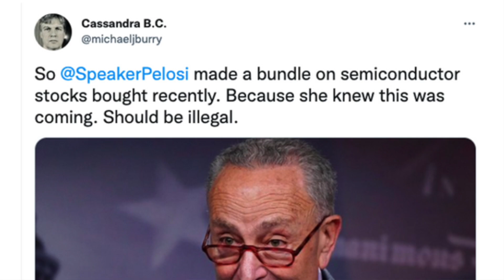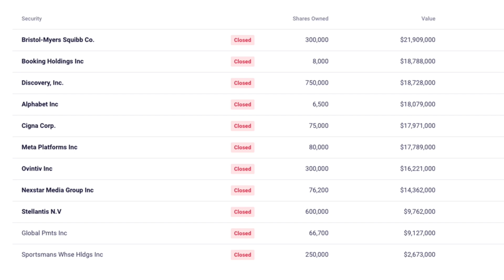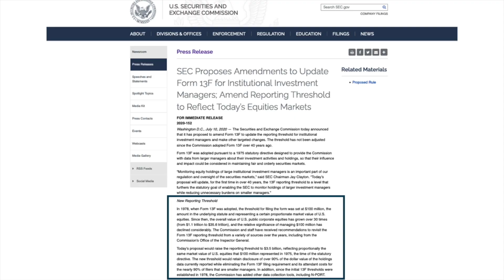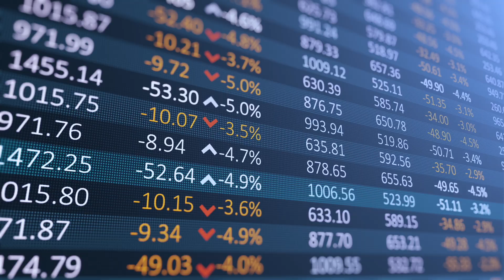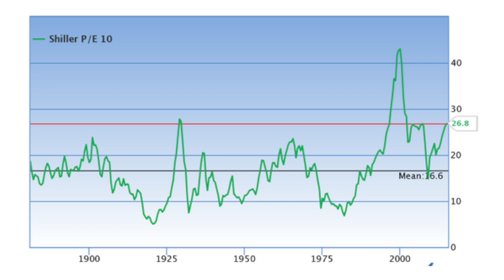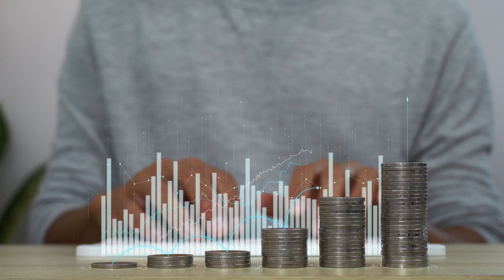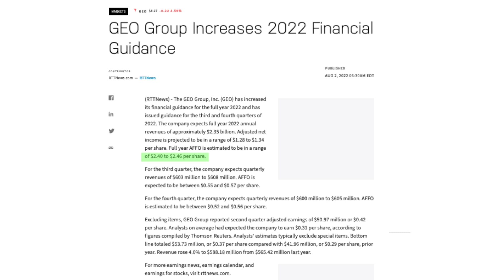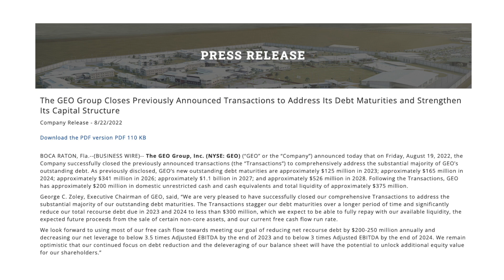Why It’s Jail Time For Michael Burry In 2022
In this video we look at Big Short Investor Michael Burry's latest 13-f filing, released onto the SEC's website on 15th August 2022.

We examine why his Scion Asset Management Investment Firm sold all of its shares and reveal where he expects the stock market to go from here. Is Scion expecting a collapse? We'll unpack his somewhat cryptic tweets in an effort to explore.

We also look at why Burry has invested in Private Prison Company Geo Group and attempt to uncover whether or not this is a sensible investment today. As always, none of the advice shared in this video is intended to be taken as formal investment advice. Always consult with a registered or trained professional before investing in any stock, company or asset. Investment is always carried out at the risk of the individual and as such you alone are responsible for any losses incurred as well as gains.

Chapter Headings

01:53     Where is Scion Assets Management’s $290m now?
               In other words what could have happened to this money that Burry      has recouped after selling these companies? Where is it now and where could it go next?

04:01   How are other hedge fund managers investing in September 2022?

05:33   What do Michael Burry’s tweets reveal about his expectations for the     stock market?

07:45   Of all companies Why Geo?

09:36   What are some catalysts that could drive the share price of Geo Group?